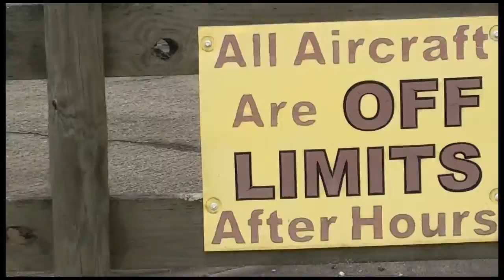Ganesh Guramkonda 05 12 19